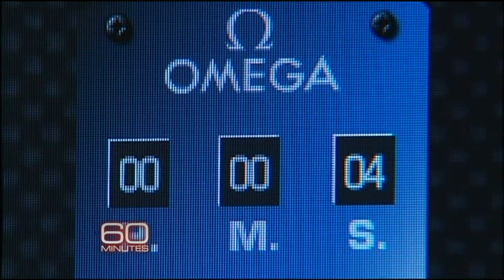First of its kind solar plane flies at night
Third generation adventurer carries on family tradition by trying to be first to fly a plane around the world without burning fossil fuel. Watch Bob Simon's report on Sunday, Dec. 2 at 7:30 p.m. ET and 7:00 p.m. PT.